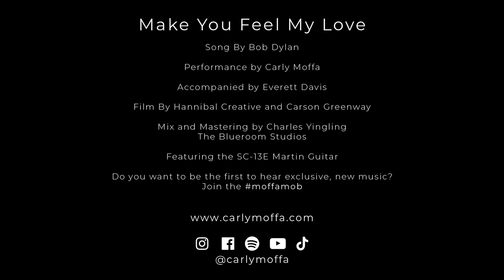Make You Feel My Love - Carly Moffa (Bob Dylan)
Adele, Bob Dylan - Make You Feel My Love (Cover by Carly Moffa)

Lyrics:
But I would never do you wrong
Though winds of change are throwing wild and free